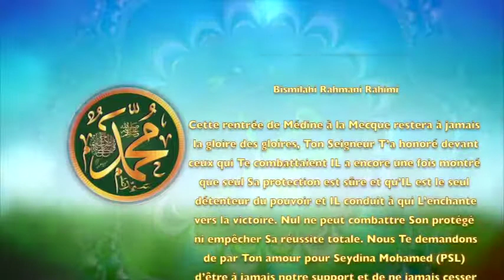POEME SUR LE PROPHETE PSL : 135 UNE RENTREE GLORIEUSE